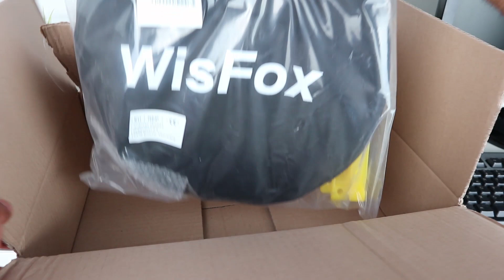My Birthday Gift 2019